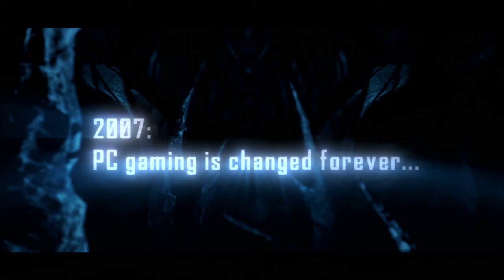Crysis Console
Console announcement trailer